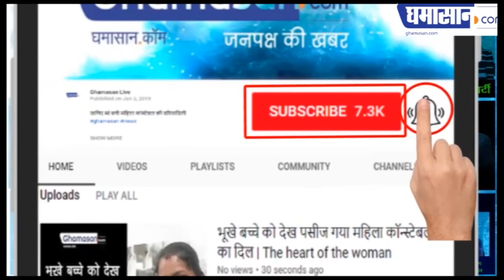SIT ने स्वामी चिन्मयानन्द को किया गिरफ्तार | Swami Chinmayanand Arrested in Shahjahanpur | Ghamasan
छात्रा ने लगाया था यौन शोषण का आरोप |
शाहजहांपुर केस में स्पेशल इन्वेस्टीगेशन टीम (एसआईटी) ने पूर्व केंद्रीय मंत्री स्वामी चिन्मयानंद को हिरासत में लिया है। मीडिया रिपोर्ट के मुताबिक एसआईटी स्वामी चिन्मयानंद को मेडिकल जांच के लिए जिला अस्पताल लेकर पहुंची, जहां सुरक्षा के लिहाज से भारी सुरक्षाबल तैनात किया गया है।